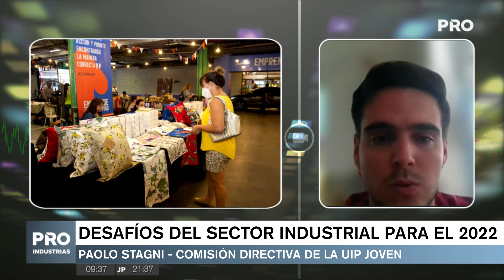Desafíos del sector industrial para el 2022